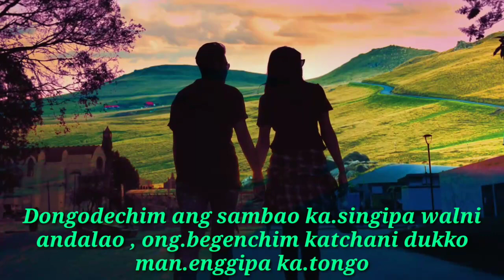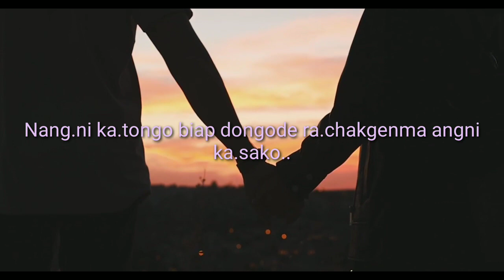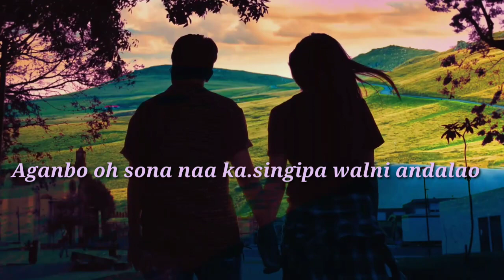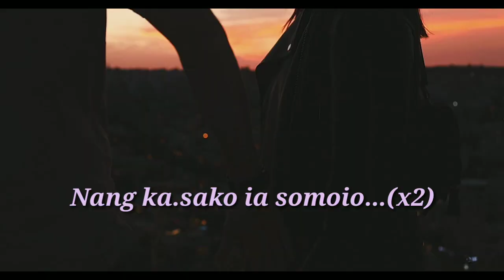Ia somoio original singer#Lashmuni marak#cover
Sakantikon rimchksoa 🤝 angni gital video ona ia gitde abi Lashmunini gitsa angade cover ka.esa roaia ku.rangde nampaja indba bini kurngde bilongen ga.sue nika an.tngde n.songra ga.sunikama nikja ia video ni ka.mao coment o aganatchimbo aro angni ring.kora maidke nikpaa ukoba janapabo 😊nisoengpa gimikon mtlbea 💕 subscribe like share ka.e support ko on.pabo 💕💕